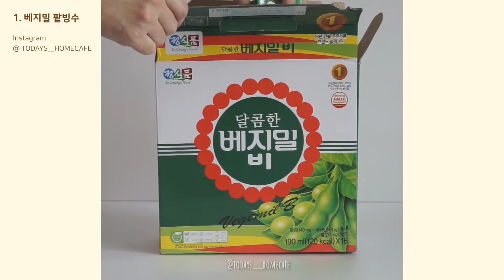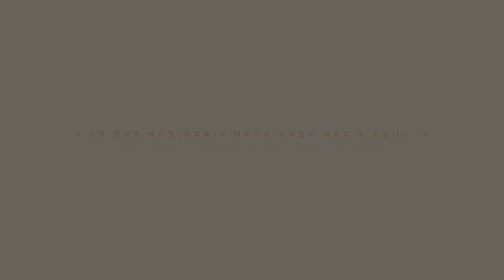베지밀 홈카페 4종 소비자 참여 영상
소비자가 직접 참여한 베지밀 홈카페! 👀

담백한 베지밀 에이, 달콤한 베지밀 비로
나만의 카페~ 홈캉스, 베캉스! 제대로 즐겨보세요 :) ⛵

언제 어디서나 건강하고 맛있게
베지밀로 시원한 하루 보내세요~🍹

📌베지밀 홈카페에 참여해주신 분들 (영상순, 인스타그램)